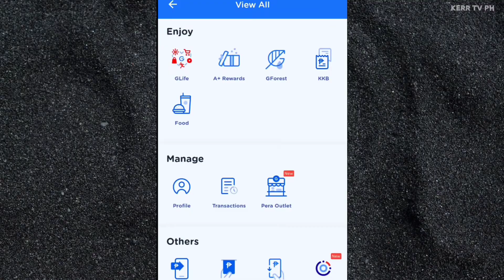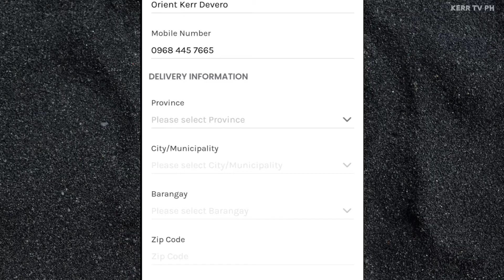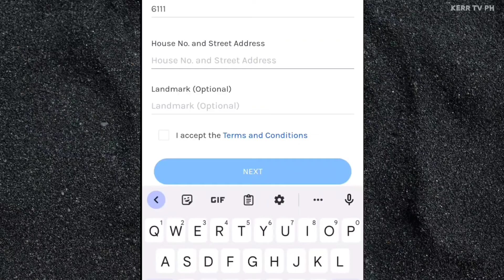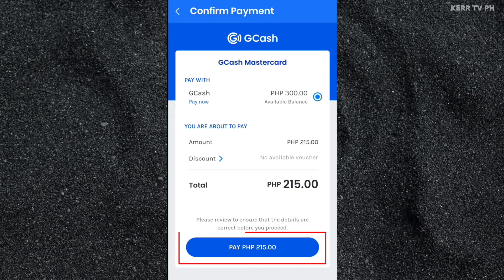Paano Kumuha ng GCash MasterCard (2025)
Tutorial kung paano kumuha/mag-order ng GCash MasterCard. Sundin lamang ang steps sa video na ituturo ko sa inyo para makapag apply ka ng Gcash Mastercard at magamit mo ito sa pag Cash Out ng iyong pera mula sa ATM.

Ang gagawin natin ang mag-request tayo ng Gcash MasterCard sa GCash App.

Kung may tanong ka tungkol sa GCash MasterCard, i-comment mo lang sa baba. Sasagutin natin yan.